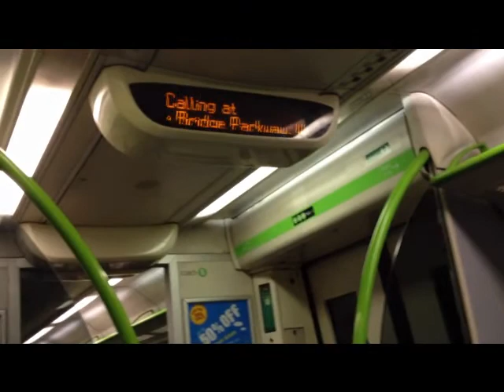London Midland : Birmingham New St to Tame Bridge Parkway via Soho Jnc on 170630 : 08/05/2012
London Midland
Birmingham New St to Tame Bridge Parkway via Soho Junction
Aboard 170630 : 08/05/2012

Service forming the 0939 Birmingham New Street to Rugeley Trent Valley
Via Walsall and Hednesford

This video shows the train leaving from the eastern end of New Street from Platform 7B , as due to signalling problems on the line between New Street and Derby, the 0919 Crosscountry Service from New Street to Nottingham , sat at Platform 7A, was unable to leave the station, so we were re-routed back out the way the service arrived from Rugeley Trent Valley.
We depart out of New Street and head out along the main line as far as Soho South Junction and travel down the loop line , rejoining the Walsall line just before Hamstead station to rejoin our booked route.